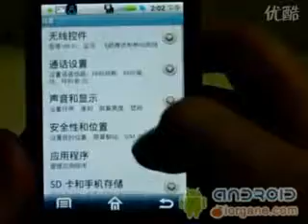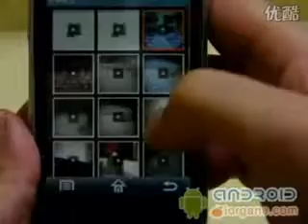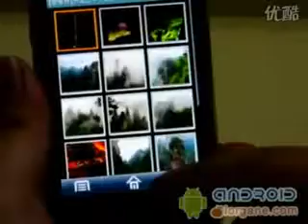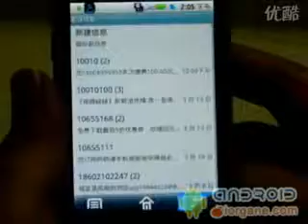ML 162260817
Video Migrado